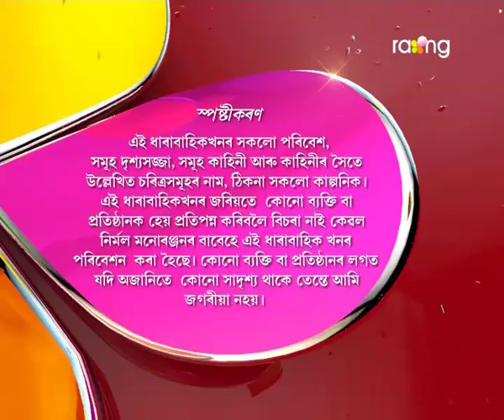Oi Khapla - ঐ খাপলা | 18th July 2017 | Full Episode | No 613